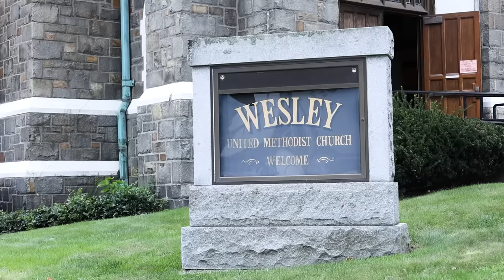Full wedding video